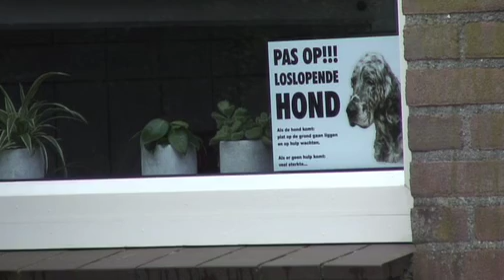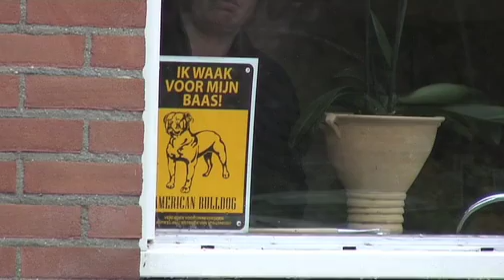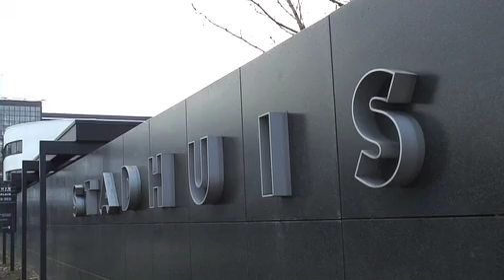Eigen Kracht-conferentie, als er herstel nodig is..